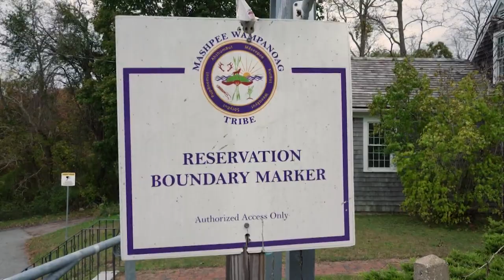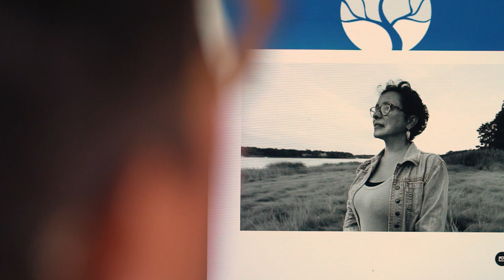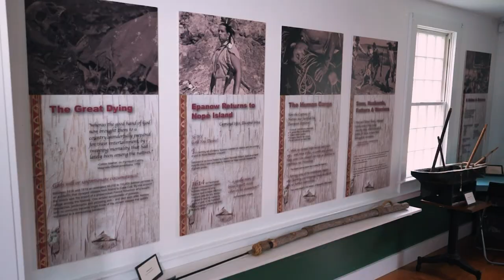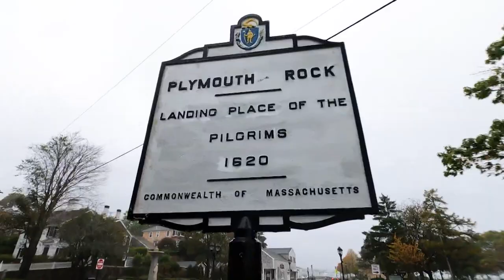Facing Race: On 400th anniversary of Thanksgiving, the Wampanoag People want their story told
When it comes to Thanksgiving, Linda Coombs and Paula Peters are trying to separate fact from fiction.